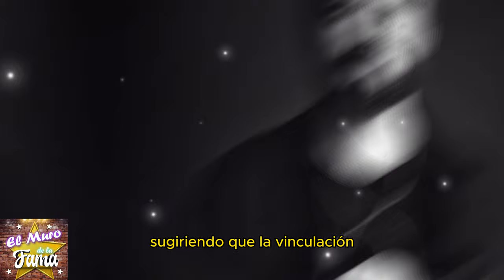😍❤️"𝗠𝗘 𝗥0𝗕0 𝗘𝗟 𝗖𝗢𝗥𝗔𝗭𝗢𝗡"¿Jose Ron confiesa 𝗔𝗠𝗢𝗥 𝗗𝗘 𝗔𝗠𝗔𝗡𝗧𝗘𝗦 con Lucero? 𝗔𝗾𝘂𝗶 𝗟𝗼𝘀 𝗗𝗲𝘁𝗮𝗹𝗹𝗲𝘀⚠️⚡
jose ron,lucero,lucero y jose ron,romances de jose ron,lucero y jose ron son novios,novia de jose ron,pareja de jose ron,foto de jose ron y su novia,familia de lucero,amante de livia brito,jose ron vida amorosa,el gallo de oro,jose ron enciende,rumores de amor de lucero,jose ron 2021,jose ron y su nueva novia,jose ron junto a su novia,jose ron y su novia,lucero ultima hora,chisme no like,el muro de la fama,ventaneando,romance jose ron y lucero

jose ron, lucero, lucero y jose ron, romances de jose ron, lucero y jose ron son novios, novia de jose ron, pareja de jose ron, foto de jose ron y su novia, familia de lucero,, amante de livia brito, jose ron vida amorosa, el gallo de oro, jose ron enciende, rumores de amor de lucero, jose ron 2021, jose ron y su nueva novia, jose ron junto a su novia, anel ex esposa de jose jose cuando era joven, jose ron y su novia, lucero hija, lucero ultima hora.